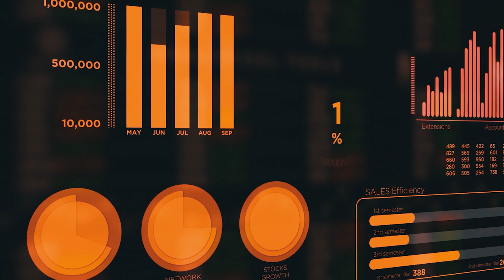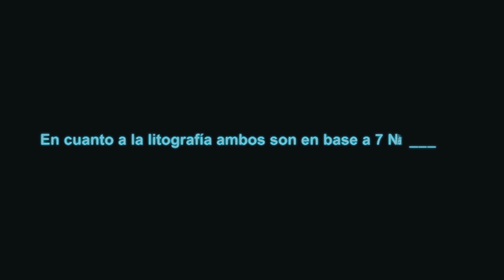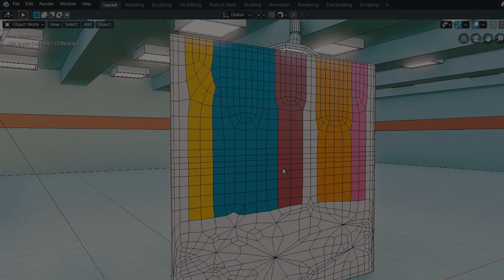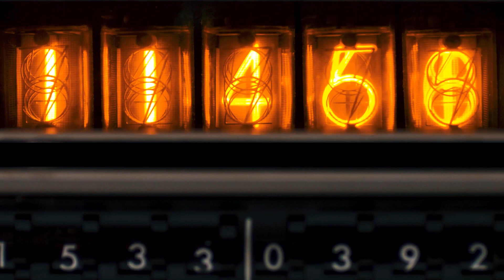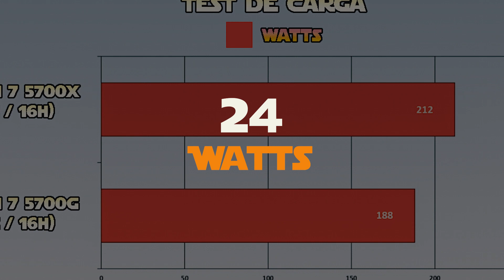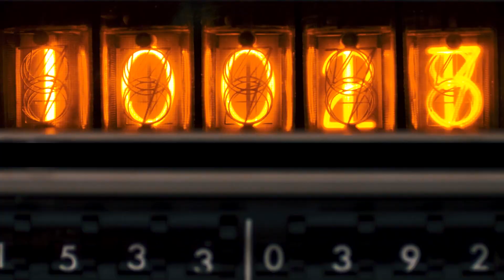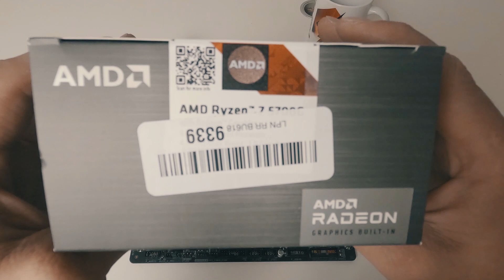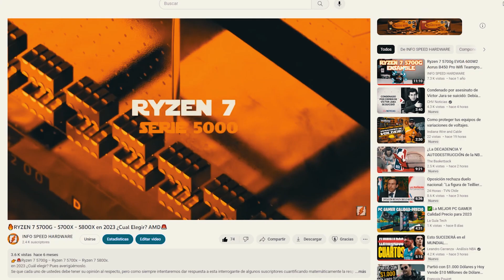🔥Ryzen 7 5700x Vs Ryzen 7 5700g - Procesadores similares de AMD, PERO....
👉🚨Ryzen 7 5700x Vs Ryzen 7 5700g.
 ¿Cuál es el mejor procesador para ti?
AMD vs AMD, dos procesadores Ryzen que ofrecen un rendimiento similar, el Ryzen 7 5700x y el Ryzen 7 5700g, ambos procesadores excelentes para el gaming y trabajo profesional, sin embargo uno ofrece la particularidad de gráficos integrados, pero cual deberías elegir en este 2023, en este video lo averiguaremos.

👉Índice:
00:50 Cual es el mejor procesador?
00:56 Especificaciones Técnicas.
01:38 Rendimiento PCI 4.0 y PCI 3.0 ?
02:07 Rendimiento en Aplicaciones.
02:40 Rendimiento en Cinebench R23 en Ryzen 7 5700x y 5700g.
03:00 Rendimiento en Blender en Ryzen 7 5700x y 5700g.
03:10 Rendimiento en Corona 1.3 en Ryzen 7 5700x y 5700g.
03:16 Rendimiento en Gaming.
04:07 Rendimiento en Cyberpunk 77.
04:13 Red Dead Redemption 2.
04:18 Far Cry 6.
01:38 Diferencias PCI 4.0 y PCI 3.0 ?
05:13 Consumo de energía y temperatura.
05:45 Test de Carga Procesadores Ryzen 7 5700x y 5700g.
05:57 Consumo energía 5700x.
06:02 Consumo energía 5700g.
06:07 Precios Procesadores
06:48 Calidad Precio.
07:10 Conclusión.
07:46 Y tu cual procesador erigirías?